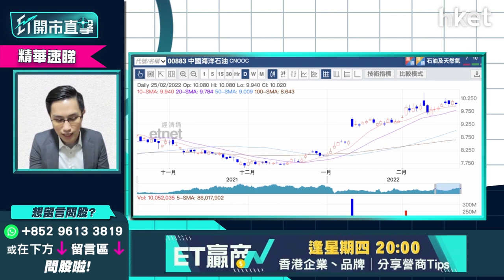【ET開市直擊】（精華）：中海油883有機會加注？ 黃偉豪：高位波幅大不宜高追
中海油（00883）今午跌逾2%。石油股受俄烏地緣政治影響，有機會直撲100美元大關。已升越150天綫的中海油，現價可否高位追貨？中薇證券研究部董事黃偉豪（Ravi）指石油儲備有機會釋放，料中海油於高位波動性較大，無貨者不宜高追，有貨者若跌穿20天綫宜減磅保住利潤。詳情請立即點擊收看／收聽

Time code
00:37 - 港股今日焦點速覽
02:21 - 美股外圍市況速覽+港股ADR表現
03:13 - 亞太股市早段市況速報
04:21 - 美股先升後跌   市場已消化俄烏局勢？
07:02 - 俄烏實力懸殊   開打機會微
07:58 - 預計美國聯儲局加息不受俄烏局勢影響    3月首次加息力度大
10:11 - 觀眾問股：Tesla（TSLA.US）702美元買入可繼續坐？
13:17 - 港股上日市況速覽+北水盤路
14:31 - 恒指下行水平仍多？  俄烏實際對港股影響有不大？
16:14 - 短綫留意23500點可否守住？   22700點是關鍵位
16:54 - 港股可開始考慮撈貨
17:19 - 觀眾問股：第三次世界大戰機會有幾大？
18:47 - 阿里巴巴（09988）業績解讀    對短期股價影響多大？
21:31 - 留意阿里巴巴（09988）活躍用戶已飽和    有機會估值減
23:02 - 阿里巴巴（09988）現水平估值合理    或下試至100元有支持 23:49 - 港股開市初段市況速報
23:58 - 觀眾問股：阿里巴巴（09988）可短炒？
25:07 - 阿里巴巴（09988）現反覆下行格局    炒短綫轉身要夠快
26:01 - Mirror概念股業績解讀    Mirror效應下香港電訊（06823）vs 電訊盈科（00008）揀邊隻？
30:13 - 觀眾問股：港交所（00388）431元買入甚麼價位有支持？會試320元？
32:36 - 港股開市初段市況速報
34:17 - ET個股推介：招金（01818）
37:38 - 觀眾問股：山東黃金（01787）再大升機會難？15元買入點睇？
39:55 - 觀眾問股：中海油（00883）有機會加注？
41:58 - 觀眾問股：商湯（00020）短期企穩？7元買入怎部署？
44:56 - 觀眾問股：金蝶（00268）未有貨可留意？
46:38 - 觀眾問股：滙豐（00005）短炒穿55元要走嗎？未有貨中長綫策略如何？
48:41 - 觀眾問股：公用股可追捧？
51:08 - 觀眾問股：Airbnb（ABNB.US）今年前景點睇？現價值得吸納嗎？
52:34 - 觀眾問股：資源股點揀？紫金礦業（02899）vs 江西銅（00358）vs 中國鋁業（02600）
54:17 - 觀眾問股：中石化冠德（00934）是受惠股？俄烏開戰天然氣供應緊張
55:07 - 中國燃氣（00384）走勢分析   天然氣板塊不值搏？
55:55 - 觀眾問股：每日必睇的資訊是什麼？如何篩選一些你認為優質的股票再跟進？
57:30 - 港股開市初段市況速報
57:50 - 財經日誌提提你+新股速報